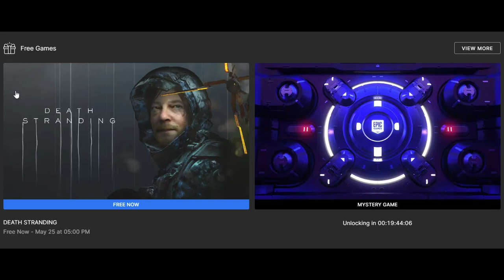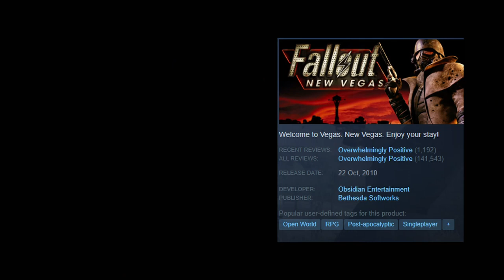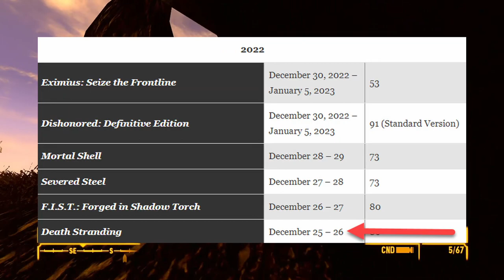Revealing the SECOND Epic Mystery Game - Epic Vault games 2023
Epic mega sale is starting May 18th with a free game for you to grabe!
2nd free game, lets see if we are correct!